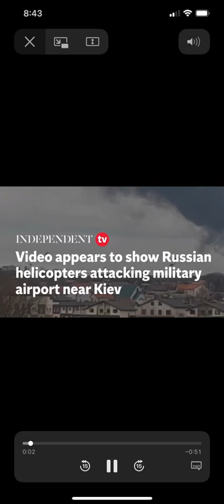Videos show Russian helicopters invading Ukraine reports Ukraine has shot down 6 Russian planes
Reports Ukraine has shot down six Russian planes!